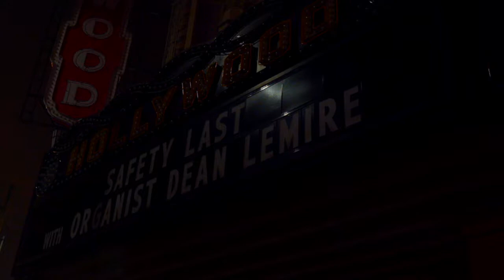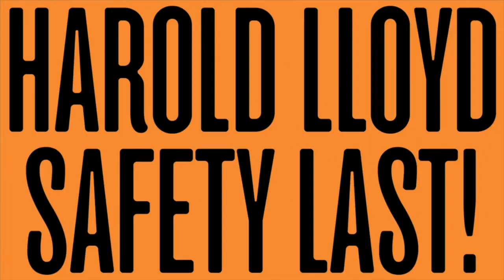Safety Last - Portland EXPO - First ever - Silent Movie Drive-In - Theatrical trailer.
"SAFETY LAST" (1923)
Dean Lemire, organist at the historic Hollywood Theatre in Portland, Oregon, will be performing his original LIVE music score at the Portland EXPO Center - Fri 8/20/21

Special Event:  The first ever….. PDX Drive-In SILENT Movie Spectacular!

Safety Last - Starring Harold Lloyd, in his most famous and iconic film.
SAFETY LAST! was highly successful and critically hailed, and it cemented Lloyd's status as a major figure in early motion pictures.  It is viewed today as one of the great film comedies of all time.
Get ready for an action-packed romantic comedy that will keep you on the edge of your “car”seat!